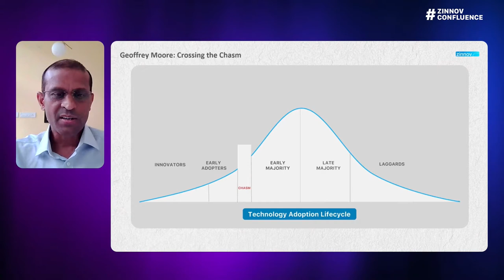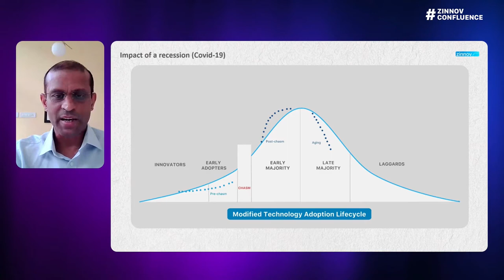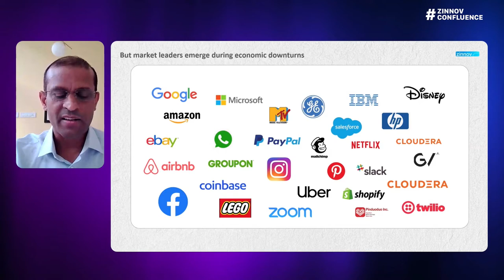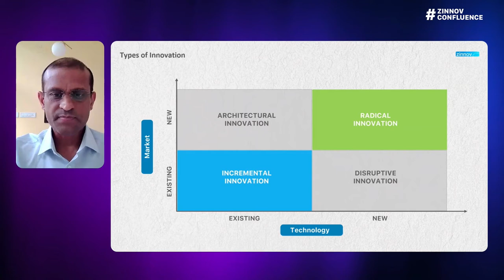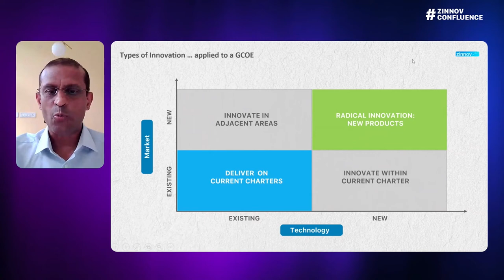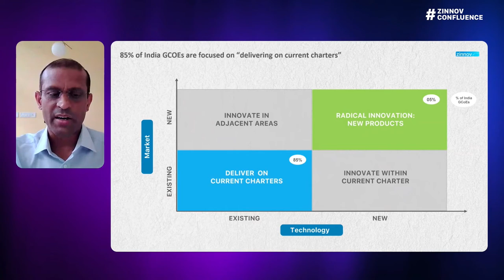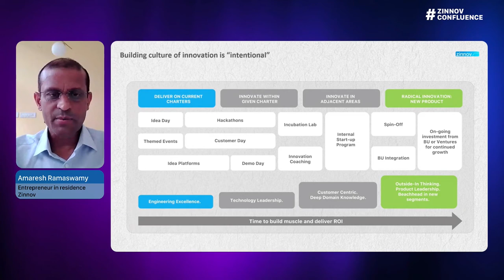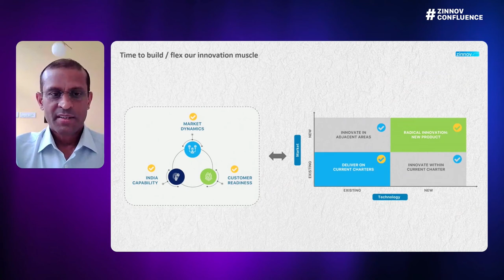Zinnov Keynote | Building Innovation Muscle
COVID-19 has fundamentally altered the world. It has significantly increased the digital maturity of enterprises, making geographical location immaterial and inconsequential in many aspects. When it comes to innovation, ideally, this shift should present an opportunity for teams across geographies to create new products and solutions and accelerate their go-to-market. However, has digital maturity actually helped in overcoming underlying barriers and be effective in facilitating innovation from a distributed environment? Can we build a Culture of Innovation that can drive meaningful innovation outcomes from across the globe?

In this exciting keynote video, hear Amaresh Ramaswamy, Entrepreneur in Residence, Zinnov address some of the burning questions that organizations are faced with when maximizing their return on innovation.